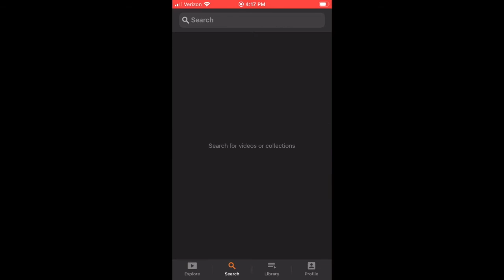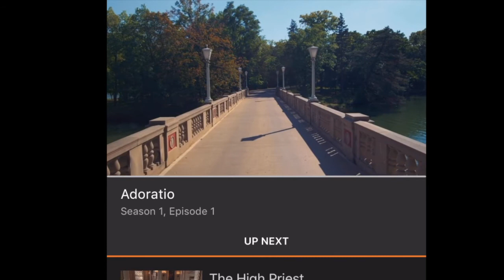Study of the Mass Lesson 4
Fr. O'Connor follows up Lesson Four of Bishop Barron's study of the Mass:  Book recommendations, leaning into our questions, using the Catechism of the Catholic Church to study the Nicene Creed, and Binging on Barron, like you do Netflix.